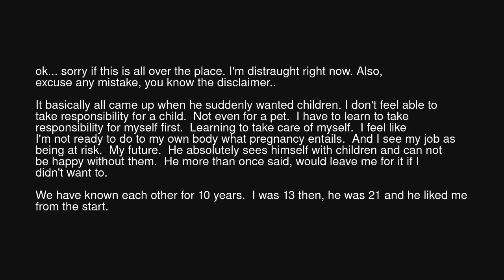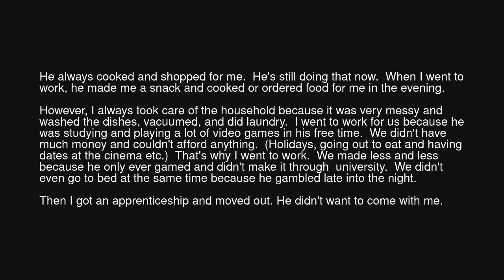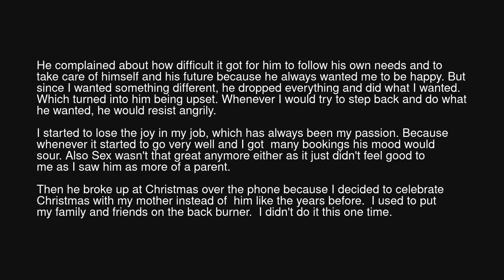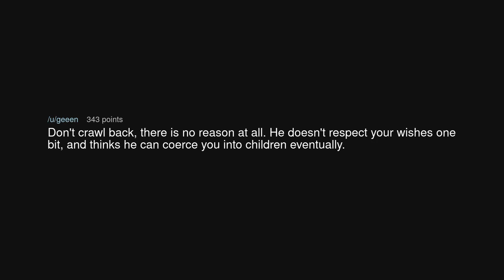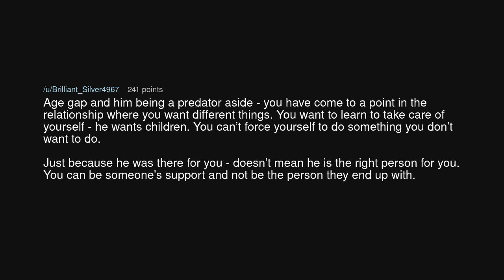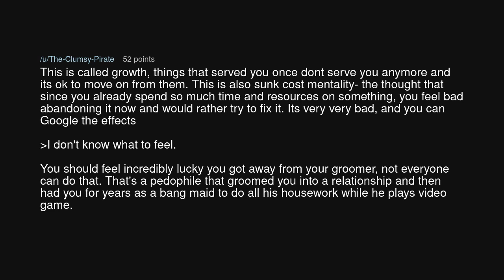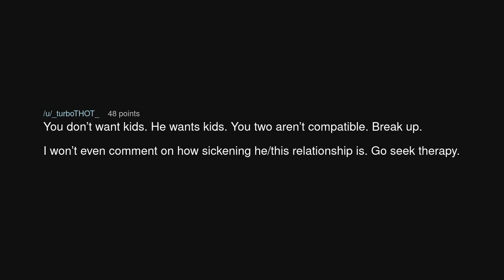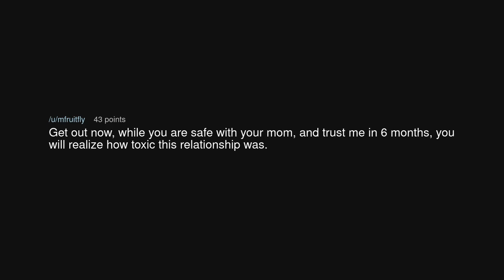[21F] [30M] He broke up with me on Crhistmas and us now upset that I don't come crawling back.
[21F] [30M] He broke up with me on Crhistmas and us now upset that I don't come crawling back. (r/relationship_advice)

Source: ThrowRAshouldistay8 on Reddit (link removed at the insistence of YouTube)